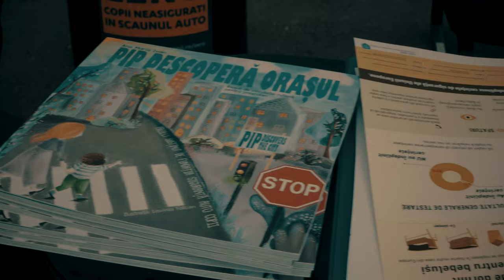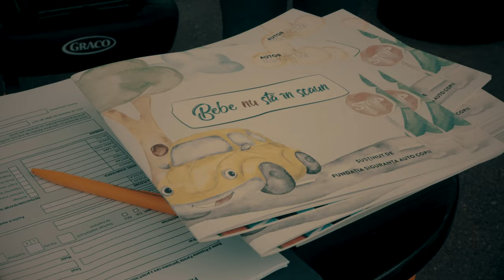caravana siguranță auto copii